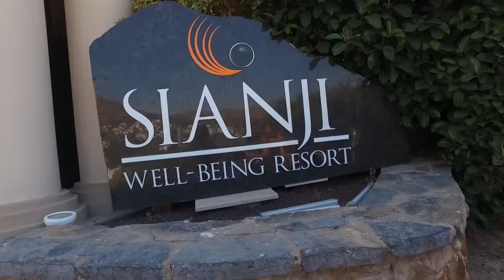Отель SIANJI WELL BEING RESORT 5* (Бодрум) обзор от ht.kz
Информационный тур в Турцию 2017 от компании ht.kz

На нашем сайте можно найти такие направления, как:
🇪🇬 Египет
🇦🇪 ОАЭ
🇹🇭 Таиланд
:cn: Китай
🇮🇳 Индия
🇨🇿 Чехия
🇱🇰 Шри-Ланка
🇻🇳 Вьетнам
🇲🇻 Мальдивы
🇩🇴 Доминикана
🇲🇾 Малайзия
🇮🇩 Индонезия
🇹🇷 Турция
🇬🇷 Греция
🇨🇺 Куба
:fr: Франция
🇸🇬 Сингапур
🇭🇺 Венгрия
🇬🇪 Грузия
🇦🇿 Азербайджан
🇯🇴 Иордания
🇮🇱 Израиль
На нашем канале также можно найти:
:bulb: Скачивайте наше приложение, выбирайте подходящие туры и отслеживайте цены! Становитесь экспертами вместе с нами!